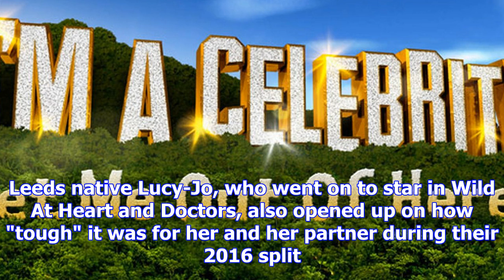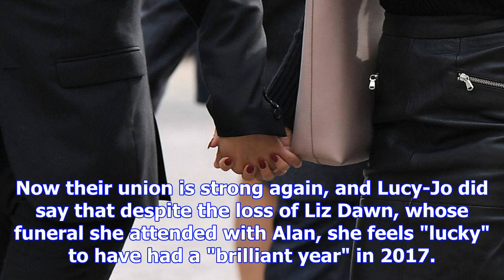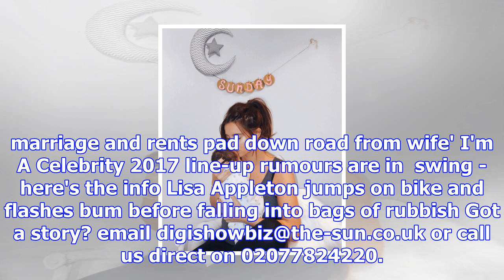Lucy-jo hudson reveals corrie husband alan halsall gets stalked round supermarkets by older women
IT'S no surprise Coronation Street star Alan Halsall gets lots of female attention in real life afte...